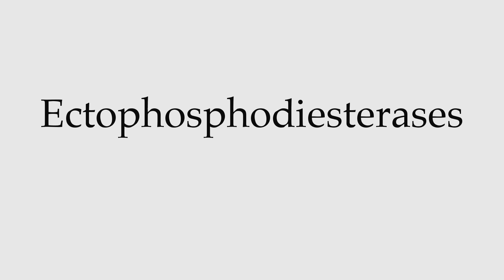How to Pronounce Ectophosphodiesterases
This video shows you how to pronounce Ectophosphodiesterases